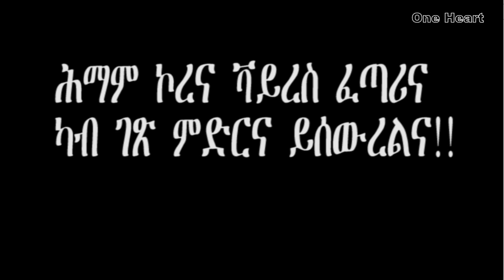Protect Yourself and Your Family from Coronavirus (COVID-19)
ስድራና ካብ ኮሮና-ቫይረስ ንከላኸል።
ኣእዳውና  ኣዘውቱሪና ንተሓጸብ፡ ካብ ሰባት ድማ ፍንትት ንበል።